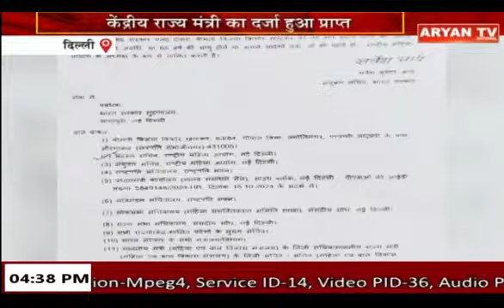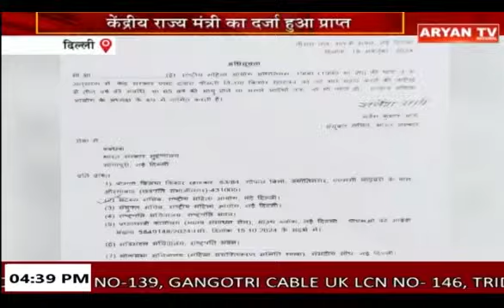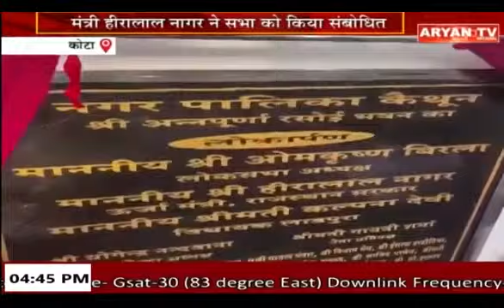खबर राजस्थान II 4:30 PM II 21 October 2024 II Aryan Tv